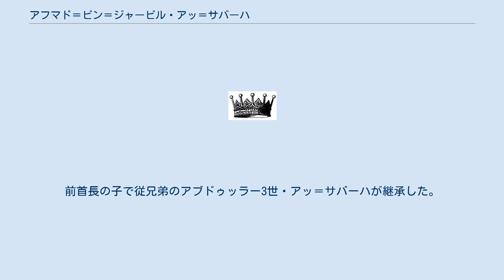アフマド＝ビン＝ジャービル・アッ＝サバーハ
アフマド＝ビン＝ジャービル・アッ＝サバーハ（Ahmad Al-Jaber Al-Sabah、1885年 - 1950年1月29日）はクウェート第10代目首長（在位：1921年-1950年）でサバーハ家当主。
父は第8代目首長のジャービル2世。
兄弟はアブドゥッラー＝ビン＝ジャービル。
子はジャービル3世（第13代目首長）、サバーハ4世（第15代目首長）、ナワーフ（2020年より第16代目首長）、ファハド（湾岸戦争にて戦死）。
 叔父のサリーム首長の跡を継いで首長位を継承。
 1921年にサウジアラビアのイブン・サウードがラシード家のジャバル・シャンマル王国を滅ぼし、他方イギリスがアラブ反乱のシリア戦線で活躍し、フランスによりシリアを追われたファイサル1世をイラク王にして委任統治下の保護国としてイラク王国を建国し、両国が国境を接することになる。
このために1922年にクウェート代表としてクウェート駐在政務官ムーア少佐がハサ地方オカイールにおいてサウジアラビアのイブン・サウードやメソポタミア駐在高等弁務官パーシー・コックス、イラク政府代表サディク・ベイらとの国境画定会談を行い、オカイール議定書でクウェートの国境及びサウジアラビアとの間に中立地帯を設定することが決定する。
国境が画定したことで先代で悪化したサウジアラビアとは関係が修復し、国境を接する2国との関係は一応決着した。
 祖父が建設させた学校のムバラキーヤに引き続き、第一次世界大戦後にアフマディーヤを創設するが、日本による真珠の養殖技術確立により、これまでの国家財源の天然真珠採集業が衰退したために財政難に陥り、1931年に閉校となる。
このため新たな財政基盤の確立のために油田開発に本腰を入れる必要性が生じることとなる。
しかし、そのような財政事情であっても1936年には新たに学校を開設。
教育普及に尽力した。
 1934年にはガルフ石油とアングロ＝パーシャンとの共同出資で成立したクウェート石油にクウェート全土の石油利権を与える。
1938年には祖父の代より兆候が確認されていたブルガン油田が発見され、新たな国家財源となる。
 他方、イラクのアラブ民族主義者の間ではオスマン帝国時代にクウェートはバスラ総督府に属していたためにクウェートはイラクに併合されるべきだが、クウェートを保護国に置くイギリスに邪魔されているという反英感情と結びつた思想が次第に台頭。
このためにイラクの民族主義に同調したガージー1世が1937年にはイラクの、クウェートへの主権が及ぶべきことを要求し、1938年にはクウェートの密貿易阻止とユーフラテス川河口の2島分割を要求し、ガージー1世が死去するまでイラクと緊張関係が続く。
また、このイラクのクウェートにとって脅威的な思想は1958年にイラクが共和制に移行しても全く変わることなく、湾岸戦争の遠因ともなる。
 1942年に第二次世界大戦により、クウェート石油が休業となるが、終戦後に操業再開し、1946年にクウェートの石油が初めて世界市場に姿を現す。
 1950年1月29日に薨去。
前首長の子で従兄弟のアブドゥッラー3世・アッ＝サバーハが継承した。